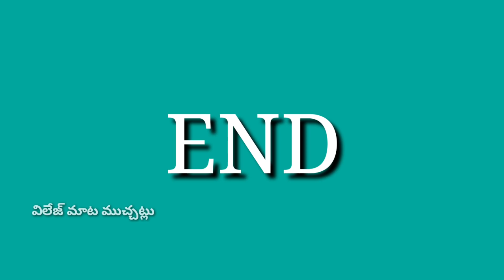31st Dawat Problems | విలేజ్ లో 31st దావత్ కష్టాలు | Village Mata Muchatlu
విలేజ్ లో పనిలేని పొరగండ్లు 31st దావత్ కోసం జమ చేసిన డబ్బులు

మా వీడియో మీకు నచ్చినట్టు అయితే తప్పక షేర్ చేయండి మా ఛానల్ ని సబ్స్క్రయిబ్ చేయండి

నమస్కారం అందరికి మా గ్రామం చెర్లకొండాపూర్ . మా గ్రామంలో ఉన్న యువకులం మరియు మా అమ్మ గుల్లపతమ్మ తో కలిసి అందరిని అలరించటానికి ఈ ఛానల్ ద్వారమా మీ ముందుకు వచ్చాము మీరు సబ్స్క్రయిబ్ చేసి మాకు సప్పోర్ట్ గ ఉండగలరు ఇట్లు ట్రెండ్స్ అడ్డా టీం

మీ దగ్గర ఎమన్నా స్టోరీ లు ఉంటె మాకు కామెంట్ ద్వారా తెలుపగలరు
ధన్యవాదాలు

మా వీడియోస్ మీకు రావాలంటే మా వాట్సాప్ గ్రూప్ లో జాయిన్ అవండి

మా యొక్క ఫన్నీ వీడియోస్